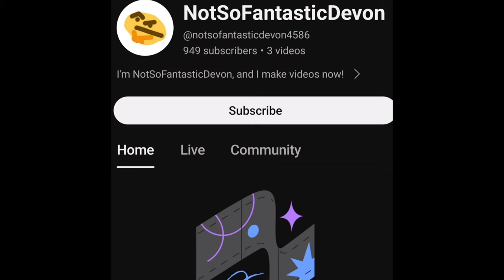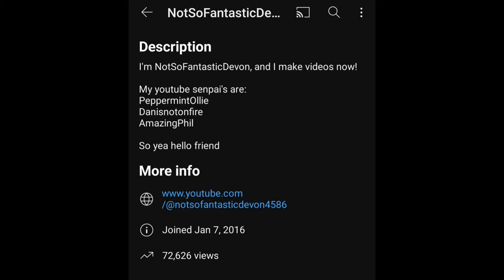The Disturbing Crimes of YouTuber NotSoFantasticDevon...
Devon Erickson is a school shooter from Colorado who shot up the STEM school in Highlands Ranch, Colorado with his co defendant Alec McKinney they shot 7 people killing 1 his name was Kendrick Castillo anyway this video is about Devon's YouTube Channel NotSoFantsticDevon.

On May 7, 2019, a school shooting occurred at STEM School Highlands Ranch, a charter school located in Douglas County, Colorado, United States, in the Denver suburb of Highlands Ranch. One student was killed and eight others were injured. Sixteen-year-old Alec McKinney and eighteen-year-old Devon Erickson were convicted on dozens of charges and sentenced to life imprisonment. It, along with the Columbine High School massacre, is one of the only 6 school shootings to be carried out by two individuals.